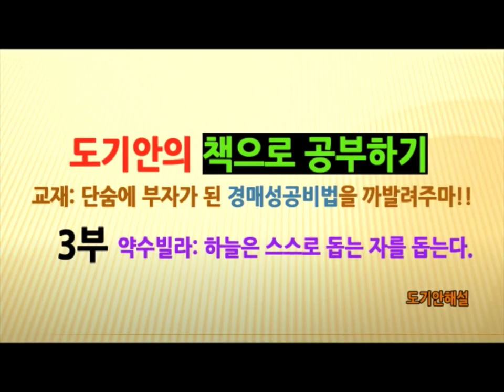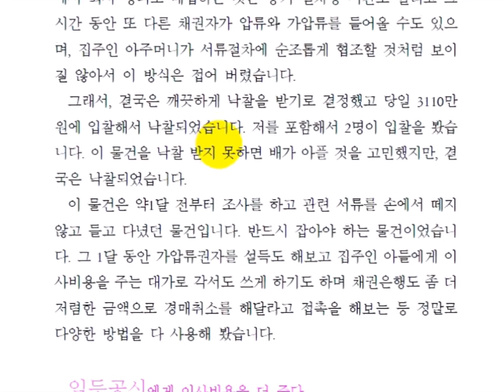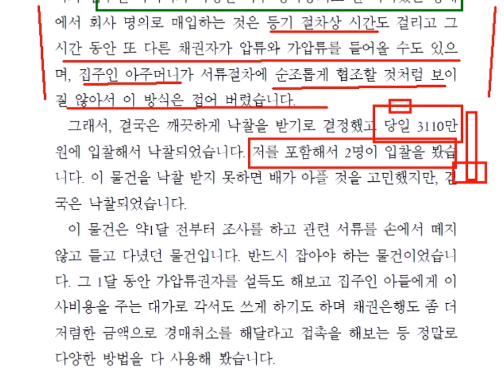[법원경매] 의심스런 선순위세입자 조사법과 명도법!!#15 (재테크)(상가투자)(장기불황)(월세)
약수빌라를 조사하면서 선순위 세입자가 허위임을 알게 된 이후
경매시장에서 경쟁입찰을 하지 않고, 일반 매매로 구입하려고
다양한 시도를 하였습니다. 다양한 시도를 하면서, 겪었던 기억이 새록새록 납니다.
경쟁입찰을 하게 될 경우, 누군가가 저보다 만원만 더 높게 배팅을 하게 되면
저는 모든 이익을 잃어버리게 됩니다. 그래서, 더더욱 일반매매로 구입하려고 머리를 썼던 것이죠..

1) 대한공경매사협회 - 법원경매 전문교육기관 - kobid.co.kr
2) 킹왕짱옥션 - 법원경매공매정보 검색사이트 - kwz.co.kr
3) 투데이내일 - 대한공경매사협회 뉴스미디어 - todaynto.com
4) 행오버조스 - 미국1위 숙취음료.피로회복샷 - hangoverjoes.co.kr
5) 도씨네커피 - 협회가 본사에서 운영하는 커피숍